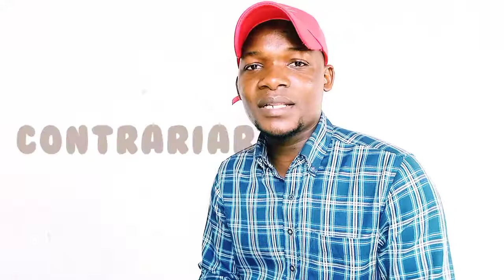LÁZARO BARBOSA É MÁGICO?